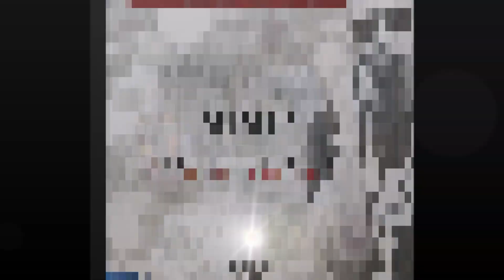Nines - The Maze! (Gone Till November)📆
"I wish shit was like back inda days, Gone too far to turn back IM TRAPPED INNA MAZE!"

(Fully relate, Man was truly gone til november)

(Slideshow by Wavey Theesz)